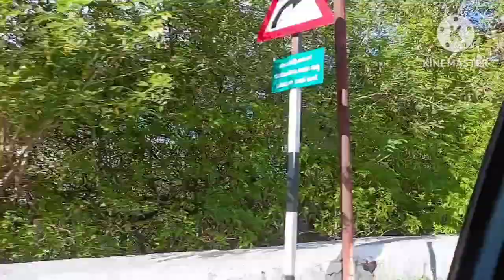ತವರುಮನೆ ಮನೆ ದೇವರ ದರ್ಶನ 🙏| ವರಕೊಡು| ಚಾಮುಂಡಿ ಬೆಟ್ಟ 🙏| family vlog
PallaviRajkumar YouTube channel